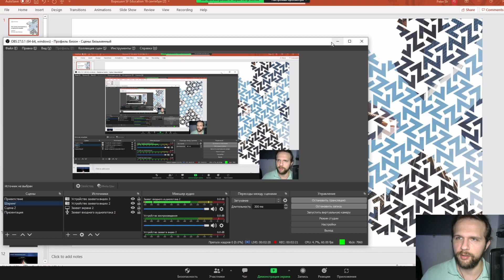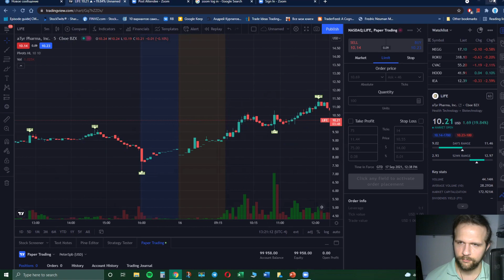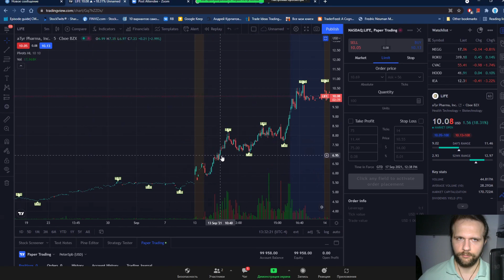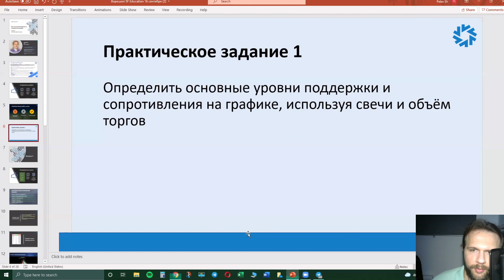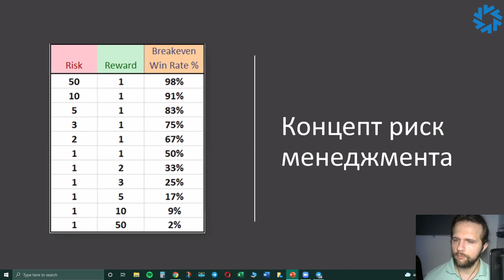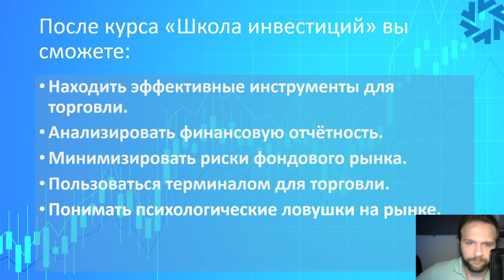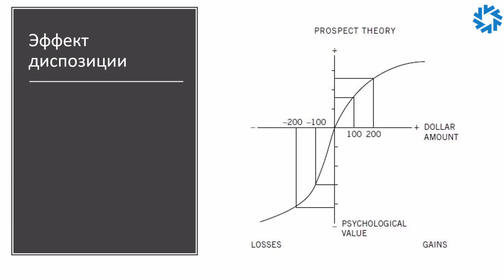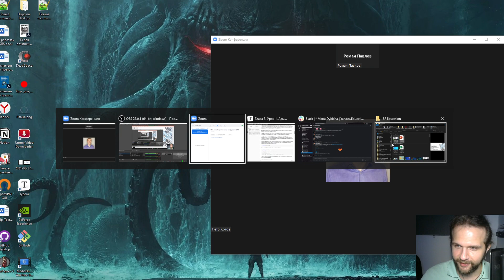Как начать инвестировать и не допустить ошибок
Спикеры:

— Пётр Котов — Инвестор и трейдер, Dukas Capital
— Роман Павлов — Маркетинговый аналитик, SF Education

Содержание:

0:00 — Разминка
02:28 — О спикере
04:50 — Про SF Education
10:25 — Основные законы работы рынка
23:27 — Практическое задание 1
38:56 — Основные концепты безопасной торговли
44:55 — Концепт риск менеджмента
53:40 – Ставим лимитный стоп-лосс
1:01:20 — Про курс «Школа инвестиций» + раздача бонусов
1:07:18 — Основные когнитивные искажения при торговле на фондовом рынке
1:23:16 — Контакты